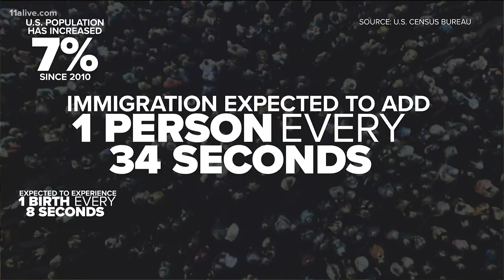U.S. population increases by 7 percent since 2010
The numbers come from the U.S. Census Bureau. It's actually the slowest growth rate in the country in a century.